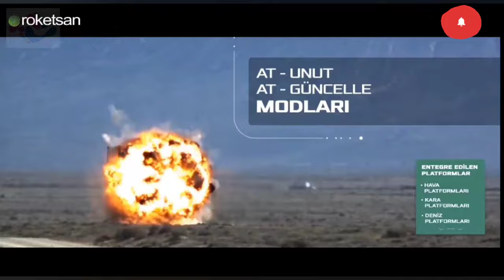러시아침공 4일차, 무인공격드론, Bayraktar TB2, 러시아 보급차량에 드론공격